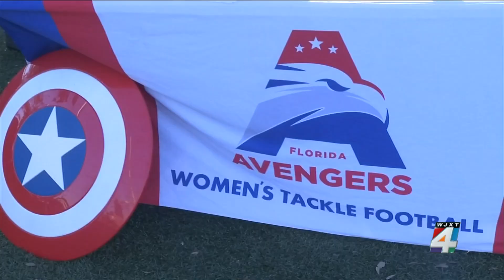‘I look up to these women’: Florida Avengers host girls football camp at Edward Waters University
The Avengers, a women‘s tackle football team in the Women’s National Football Conference, flooded the field at Edward Waters University Saturday morning for a day of practice.